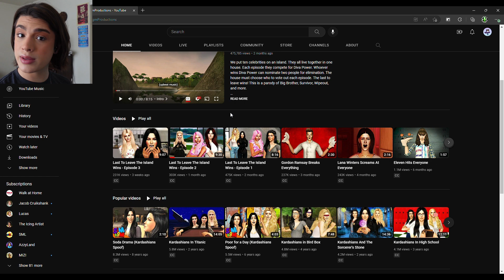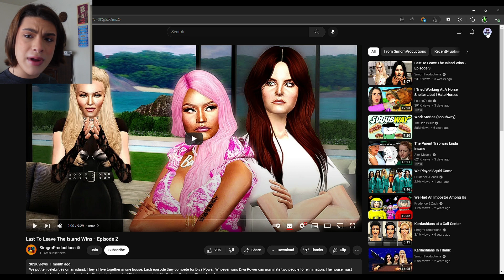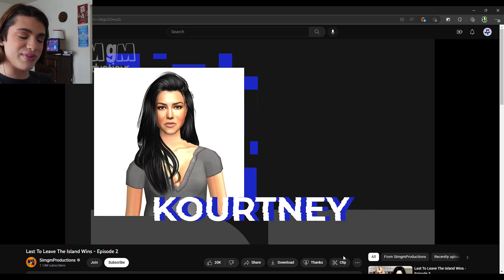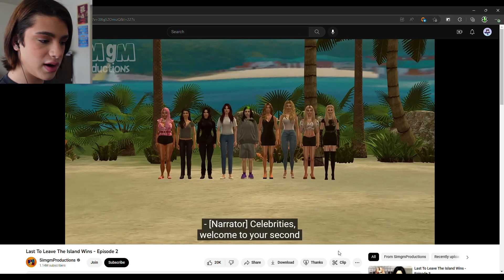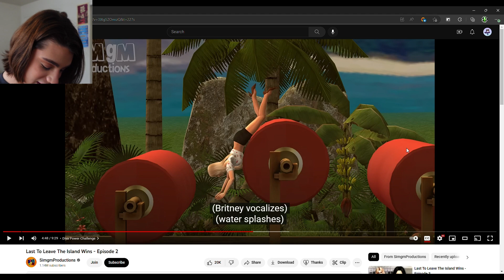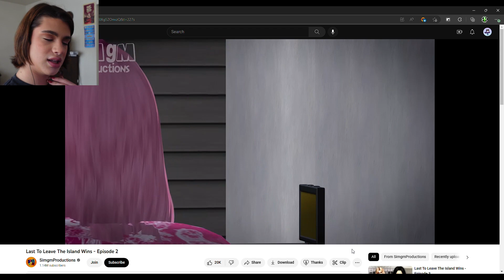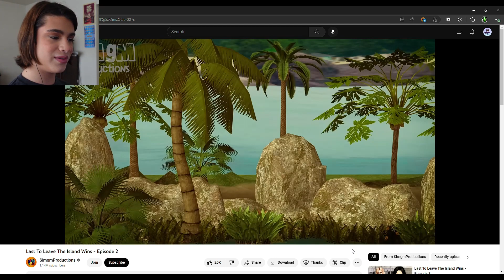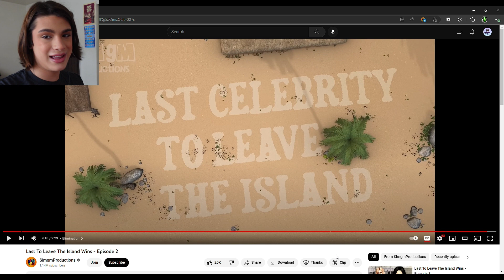Roses and My Sons?!?! SimGM: Last Celebrity To Leave The Island Wins - Ep 2